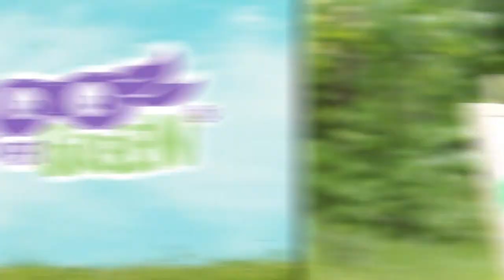LET'S GO SUPER GREEN | CANAL TOYS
This collection is gluten free and made with organic ingredient. It develops motors skills and creativity on young children. Packaging is made from recycled carton.